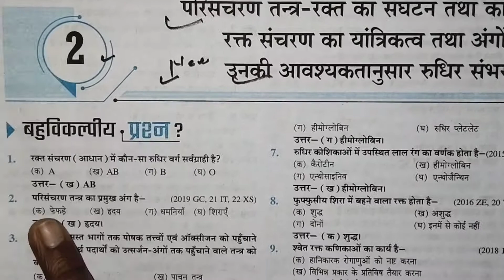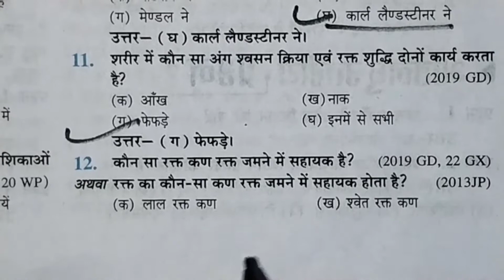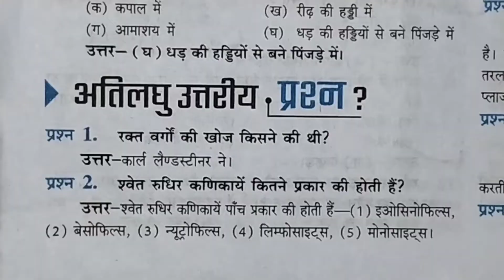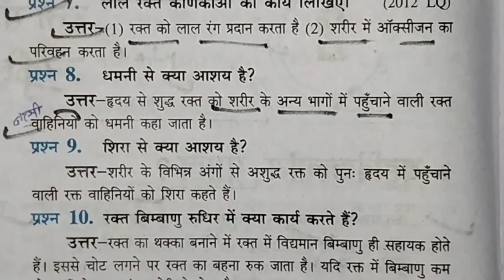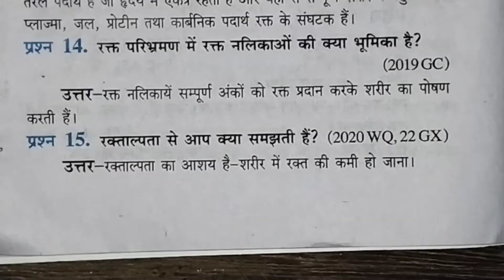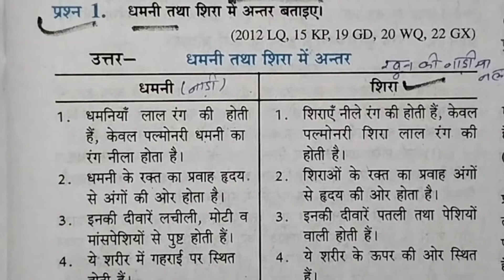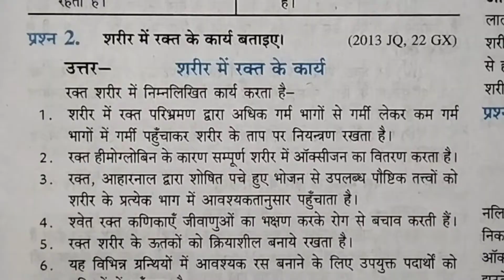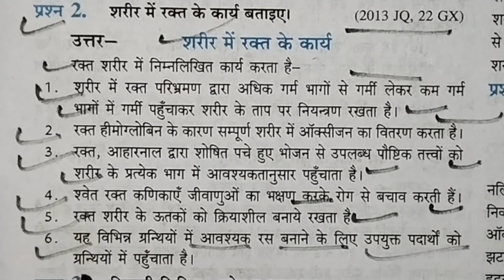Class 12th home science (chapter 02) ke sabhi important question for 2023 board exam ।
परिसंचरण तन्त्र - रक्त का संघटन तथा कार्य, रक्त संचरण का यांत्रिकत्व तथा अंगों में उनकी आवश्यकतानुसार रुधिर संभरण
कक्षा (कक्षा 12 गृह विज्ञान) के सभी महत्वपूर्ण प्रश्न 2023 बोर्ड परीक्षा के लिए बहुत ही महत्वपूर्ण रहेगा ।

Class 12th home science ke most important question for 2023 board exam,

12th home science very important question for 2023 board exam,

NCERT Class 12th home science ke most important question for 2023 board exam,

Up board Class 12th home science ke ke sabhi important question for 2023 board exam,

Class 12th home science, (chapter 02) ke sabhi important question,

hello friend Swagat hai apne IS YouTube channel Roopchandra tricky GS Guru mein doston aaj ke is video mein Ham class 12 home science chapter 2 ke sabhi important question Lekar Aaye Hain Jo 2023 ki board Pariksha ke liye bahut hi importance Rahega doston yadi Aap Hamare YouTube channel Roopchandra tricky GS Guru mein naye Hain To channel ko please subscribe Karen aur apne doston ke sath share Karen doston yadi Aap Hamare Sabhi video dekhna Chahte Hain to play list ke Madhyam se aap Sabhi video dekh sakte hain,,

Class 12th home science ke important question,

Class 12th home science model paper 2023 ka full solution,

Class 12th home science ke sabhi important question,

Class 12th sociology model paper 2023 ka full solution,

Class 12th home science ke important objective question,

Class 12th history ke very important question,

Class 12th Civics ke important objective question,

Class 12th Civics model paper 2023 ka full solution,

Up board Class 12th home science ke important question,